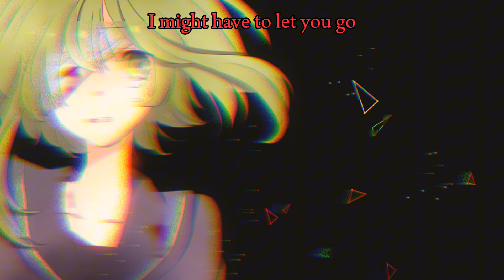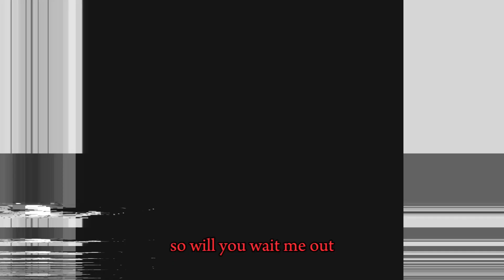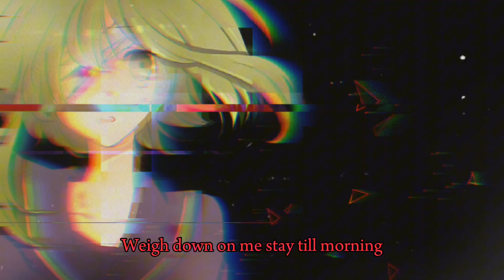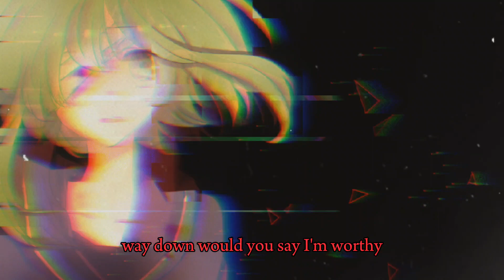Bad Omens - Just Pretend ft. Gumi (Guritchu Cover)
"I can stay away if you want me to"

This literally became my favourite song

also i just wanna try gumi v6

all instrumental is made by me from scratch, originally from bad omens

Would you say I'm worthy?